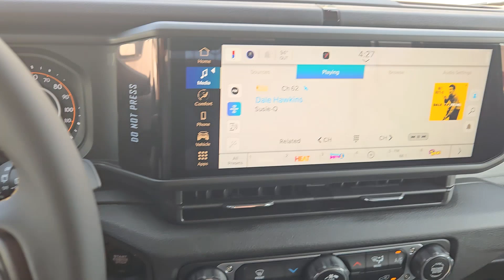2024 Jeep Wrangler Sport S Lewisville, Plano, Grapevine, Denton, Frisco TX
New 2024 Jeep Wrangler Sport S available at Huffines CDJR Lewisville located in 1024 S Stemmons Fwy, Lewisville, TX, 75067. Servicing the Lewisville, Plano, Grapevine, Denton, Frisco area.
Please mention the stock 24WG3683 when you contact the dealership for this vehicle.

You'll have love at first sight with the   2024  Jeep Wrangler. The Jeep Wrangler: The rugged and iconic, adventure-loving, 4-wheel drive, open-air SUV with the power and capabilities you need for your outdoor lifestyle. The following are some of this vehicles highlighted options: Apple Carplay®/Android Auto®, Fog Lamps, Back-Up Camera, Satellite Radio, Steering Wheel Audio Controls, Electronic Stability Control, Intermittent Wipers, Traction Control, Floor Mats, Passenger Vanity Mirror. On the road or the trail, be who you are in the Wrangler. Test drive it today.